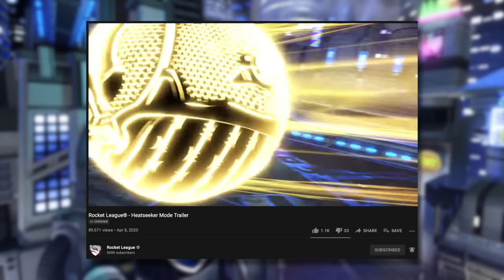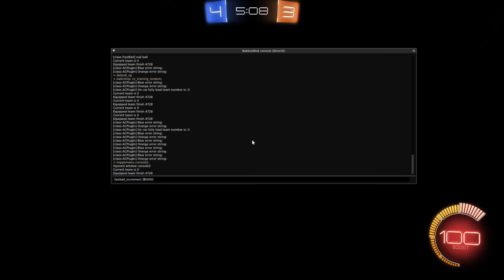ROCKET LEAGUE, BUT THE BALL GETS FASTER EVERY HIT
Camera Settings:
FOV: 110
Distance: 270
Height: 110
Angle: -4
Stiffness: 1